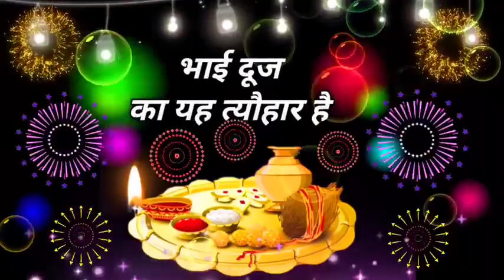Happy Bhai dooj whatsapp Status | Happy Bhai Dooj 2021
happy bhai dooj |bhai dooj whatsapp status 2021|